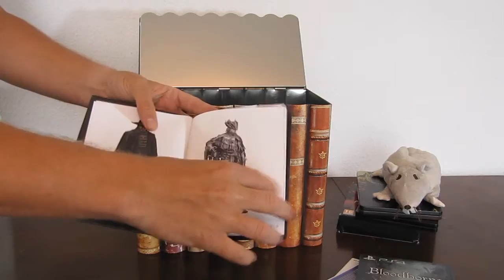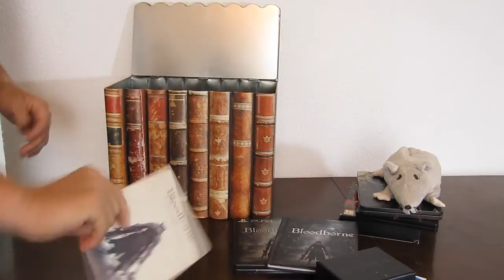Распаковка Bloodborne Nightmare Edition